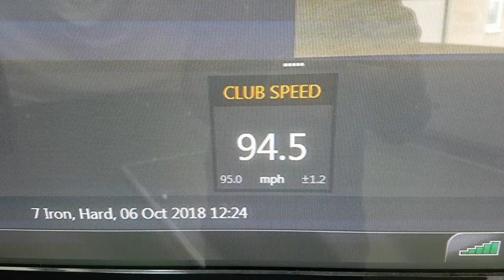7 iron 100mph challenge